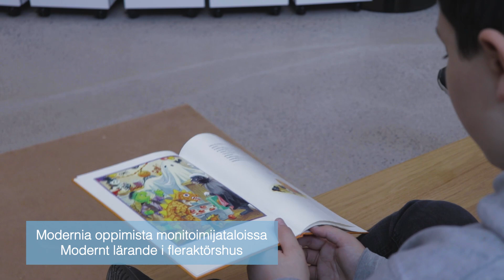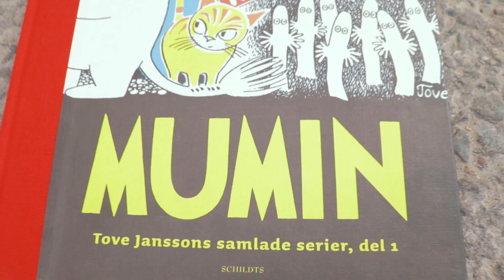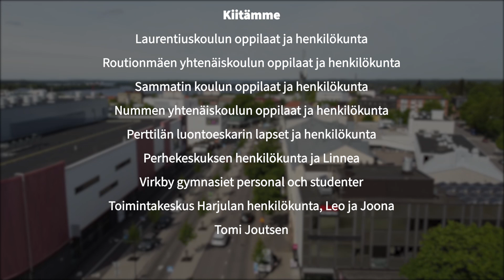Lasten ja nuorten Lohja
Lohjan lasten, nuorten ja perheiden palveluiden esittelyvideo